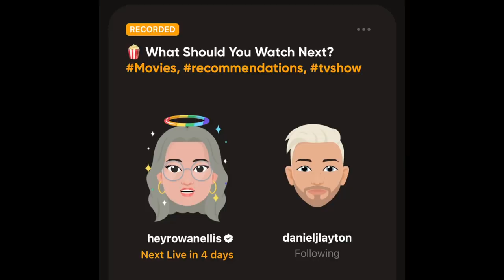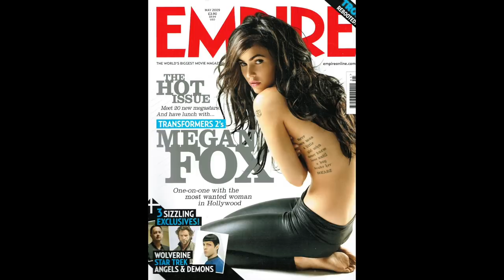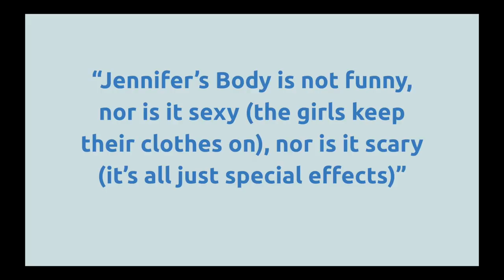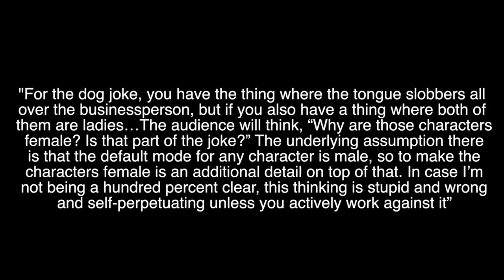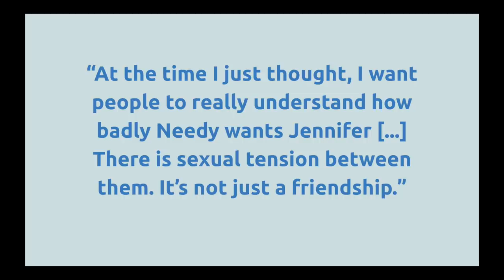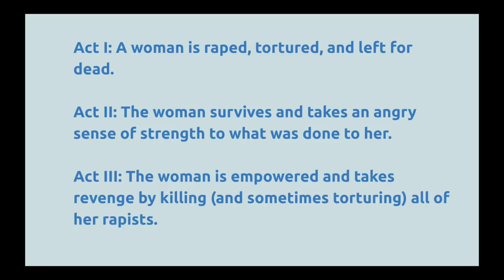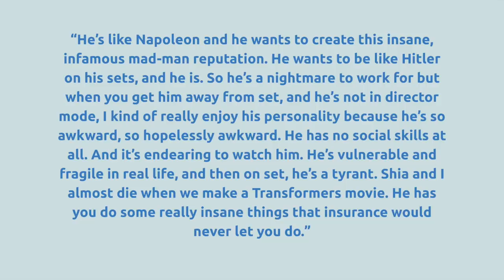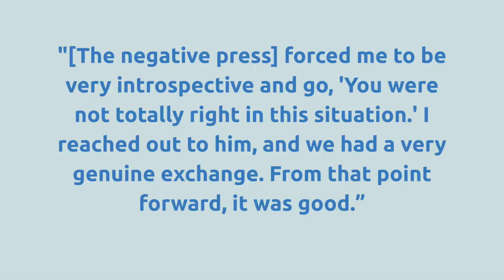Why Jennifer's Body Flopped, Explained (hint: it's sexism)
Download Stereo and join me for my next live show here: ​ Let's talk about horror, misogyny, the Megan Fox/Michael Bay "drama", and the meaning behind Jennifer's Body. This real-life horror story combines sexism, marketing, and the worst impulses of Hollywood to explain what happened to Jennifer's Body.

🚨 Content warnings for topics covered in Jennifer's Body including death and metaphors for sexual assault - if in doubt check full trigger warning lists for the movie.

- LGBTQ+ History

- & many more.